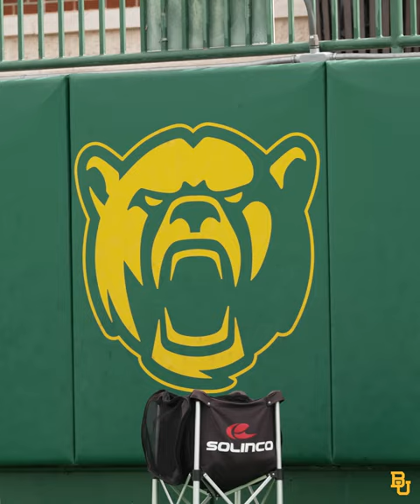Baylor Tennis (M): Highlights vs Omaha | March 8, 2024